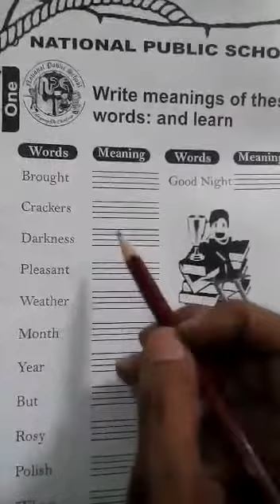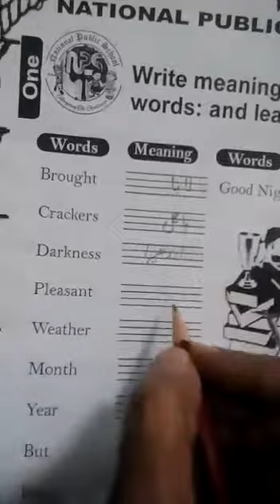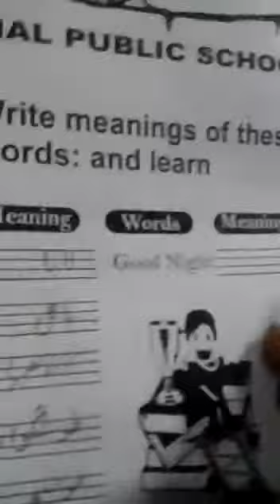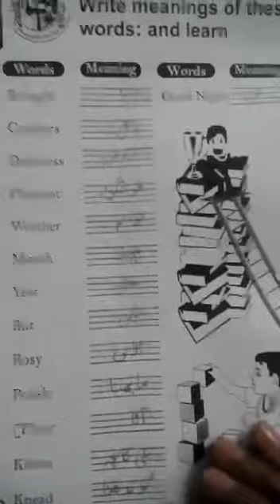Class 1 English lec 1 part 2 (S.V)